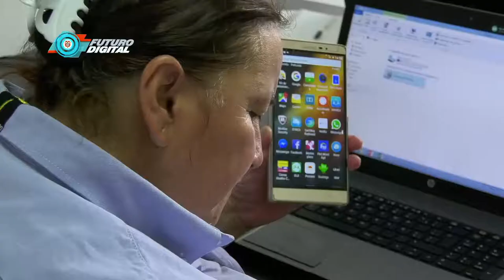Conductores de SITP se capacitan en Puntos Digitales C40-N8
Conductores de transporte público de Bogotá logran proyección profesional con capacitación en los Puntos Digitales.